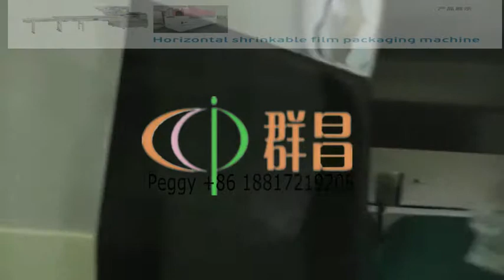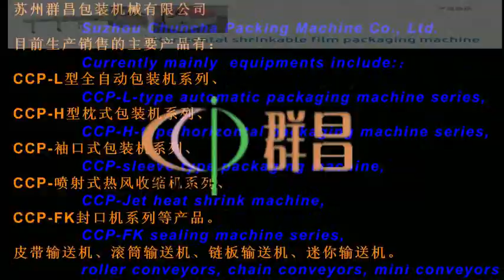Bowl Noodle Packaging in Horizontal Flow Wrapper